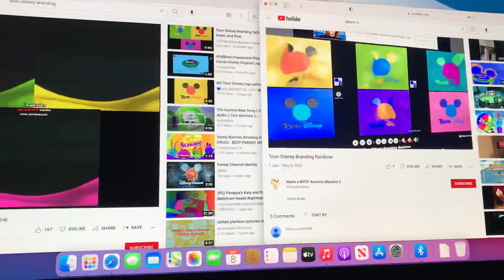Toon Disney all one